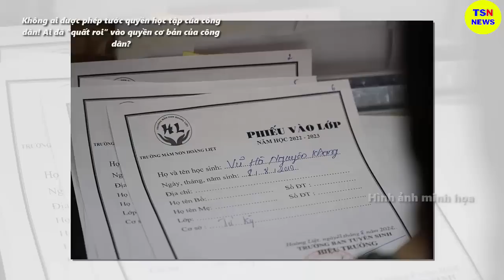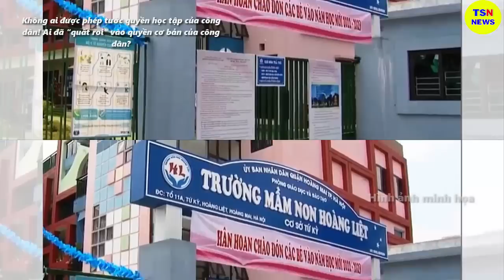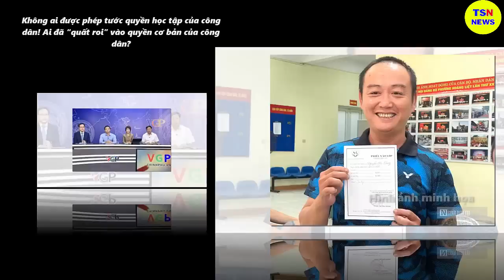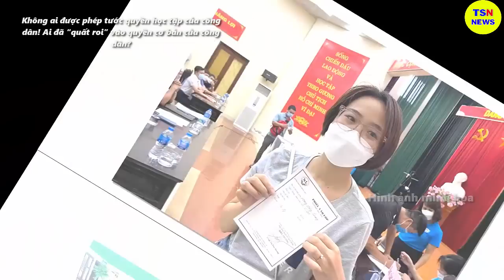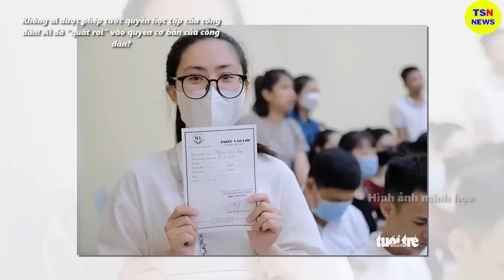Tin tức nhanh và chính xác nhất ngày 22/07/2023/Tin nóng Việt Nam Mới Nhất Hôm Nay/thoisunhanh